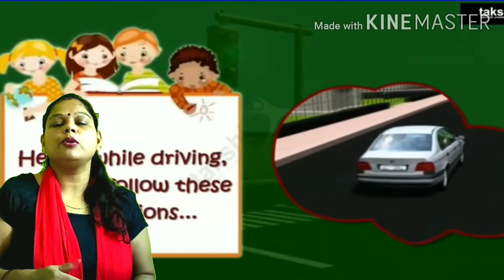Std-4/ Keeping Safe / Part -4.....by Durga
Std-4
Lesson -7
Keeping Safe
Part-4
Safety rules on road
safety rules while traveling in a vehicle
.by DURGA